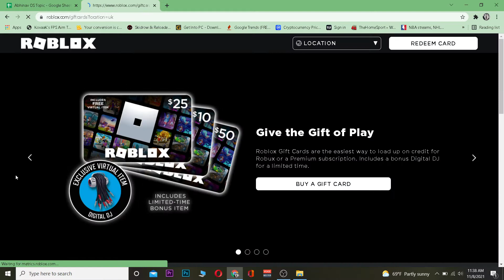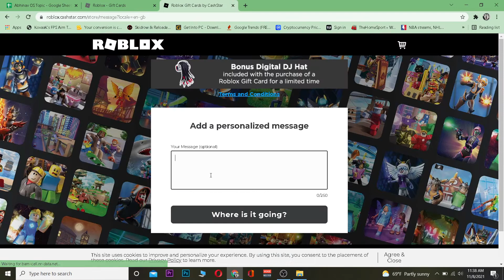How To Buy Roblox Gift Card Online (2022)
In this video I'll be showing you how to buy roblox gift cards